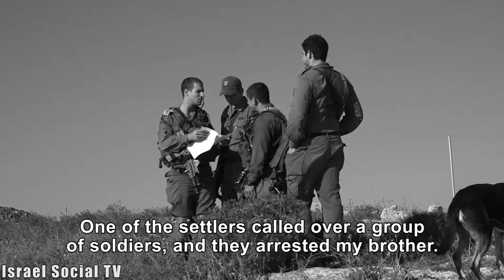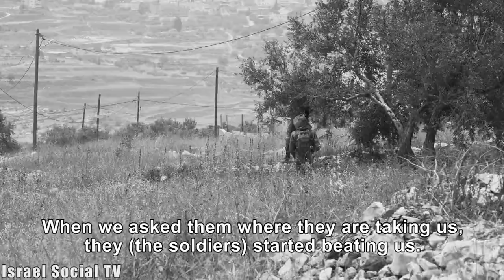Voices from Jordan Valley - Sati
Meet Sati - him and his brothers were attacked by soldiers and settlers as they grazed the family's flock. Could there really be a reason to sic dogs upon a handcuffed boy?  Voices from the Jordan Valley - series about Palestinians' lives in Jordan valley (area C - West Bank).